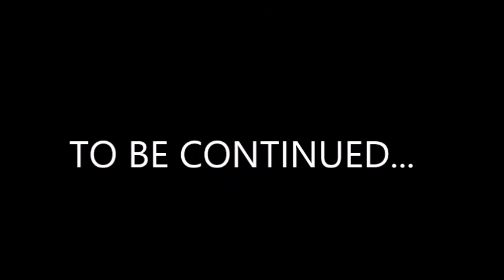DINOS Season 1 Episode 2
Episode 2